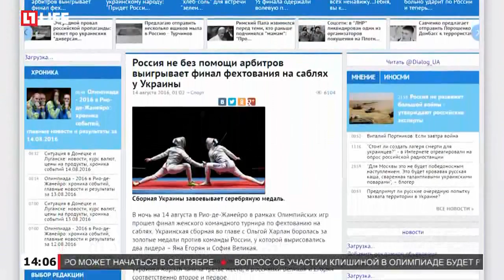Украинские фехтовальщицы обвинили арбитров в своем проигрыше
Украинцы обвиняю арбитров в подсуживании российским спортсменам